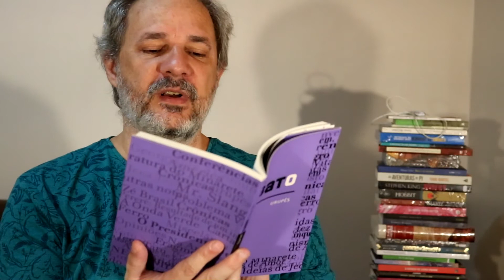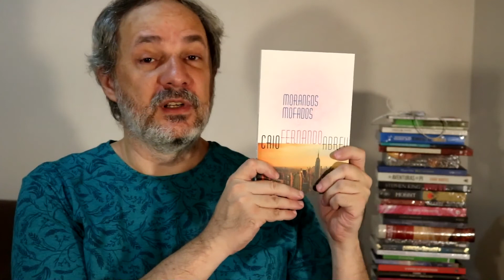A Vingança da Peroba - Monteiro Lobato - UP #04 [Contos do Meio-Dia]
Resenha do conto A Vingança da Peroba, escrito por Monteiro Lobato, do livro Urupês, editora Biblioteca Azul.